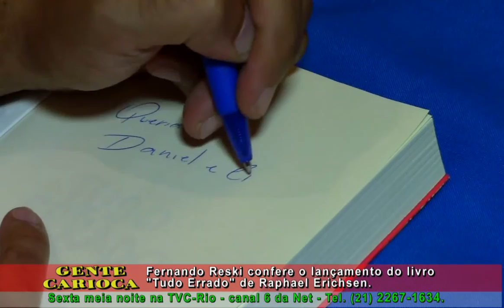Raphael Erichsen com o livro "Tudo Errado" no Gente Carioca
Fernando Reski conferiu o lançamento do livro "Tudo Errado" de Raphael Erichsen no Rio de Janeiro.